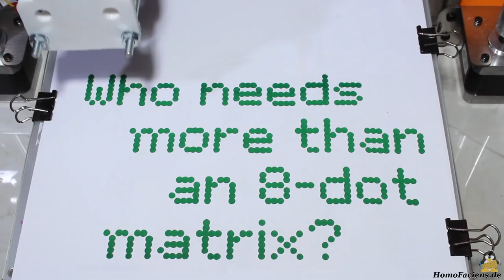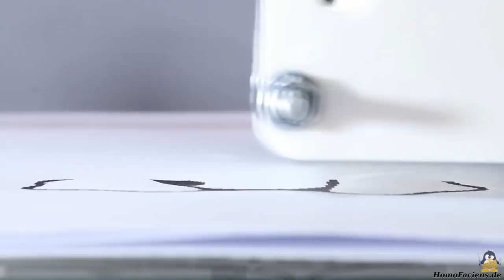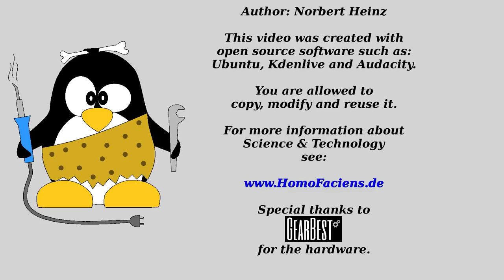3D - 1D = 2D Dot Matrix Printer - How to make one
Table Of Contents:
00:05 Introduction
00:46 Plotter in printer mode
01:56 Relay
02:46 Upgrade of the mechanics
04:20 Sample plot Maker-Tux
04:51 Sample print Tux in draft mode
06:52 Sample print Tux in HQ mode
08:22 Caomparison draft and HQ mode
09:35 T-shirt print